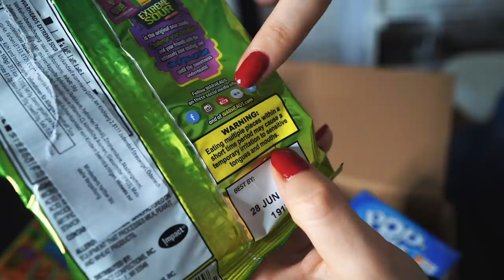NUR AMERIKANISCHES ESSEN FÜR 24 STUNDEN | CHEAT DAY MIT MEINER FREUNDIN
SPARE 10% mit CODE: TAPIA10

Zum Abendessen waren wir bei:
Chicago Meatpackers Hamburg
Martinistraße 11
20251 Hamburg

MEINE SCHWANGERE FREUNDIN BESTIMMT 1 TAG WAS ICH ESSE #3

Kaufe auf Amazon über meinen Link ein und unterstütze mich!

✘Durch den Kauf über diese Links werden wir am Umsatz beteiligt. Es entstehen für euch keine Mehrkosten. Ihr unterstützt uns lediglich, dass wir weitere Videos finanzieren können. Danke für euren Support Freunde!